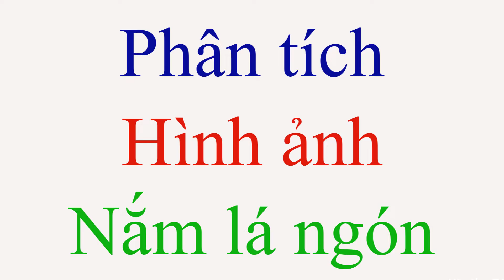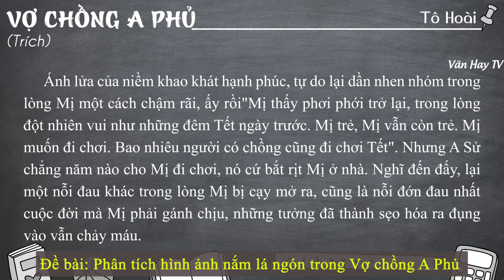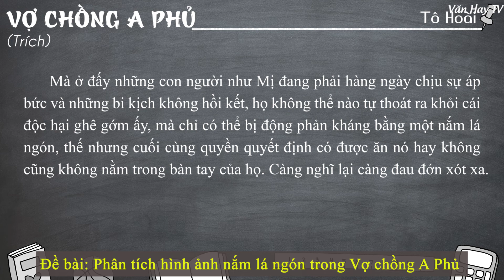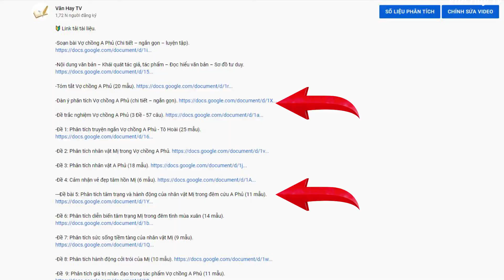Phân tích Hình ảnh Nắm Lá Ngón trong Truyện ngắn Vợ Chồng A Phủ của Tô Hoài - CHI TIẾT NHẤT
🔰 🔰 🔰 Link tải 7 MẪU tham khảo về Đề bài: Phân tích hình ảnh nắm lá ngón trong Vợ chồng A Phủ.

🔴 Bonus:

---Soạn bài Vợ chồng A Phủ - Tô Hoài (Chi tiết – ngắn gọn – nâng cao – luyện tập).

---Nội dung văn bản – Khái quát tác giả, tác phẩm – Đọc hiểu văn bản – Sơ đồ tư duy.

---Dàn ý phân tích Vợ chồng A Phủ - Tô Hoài (chi tiết – ngắn gọn).

--- Đề kiểm tra trắc nghiệm 15 phút Vợ chồng A Phủ - Tô Hoài (3 Đề - 57 câu).

---Đề bài 1: Phân tích truyện ngắn Vợ chồng A Phủ - Tô Hoài (25 mẫu).

---Đề bài 2: Phân tích nhân vật Mị trong Vợ chồng A Phủ (17 mẫu).

---Đề bài 3: Phân tích nhân vật A Phủ (18 mẫu).

---Đề bài 4: Cảm nhận vẻ đẹp tâm hồn Mị trong Vợ chồng A Phủ (6 mẫu).

---Đề bài 5: Phân tích tâm trạng và hành động của nhân vật Mị trong đêm cứu A Phủ (11 mẫu).

🔴 Bonus:

---Đề bài 6: Phân tích diễn biến tâm trạng Mị trong đêm tình mùa xuân (14 mẫu).

---Đề bài 7: Phân tích sức sống tiềm tàng của nhân vật Mị (Vợ chồng A Phủ) (9 mẫu).

---Đề bài 8: Phân tích hành động cởi trói của Mị (10 mẫu).

---Đề bài 9: Phân tích giá trị nhân đạo trong tác phẩm Vợ chồng A Phủ (11 mẫu).

---Đề bài 10: Phân tích giá trị hiện thực trong tác phẩm Vợ chồng A Phủ của Tô Hoài (4 mẫu).

---Đề bài 11: Phân tích giá trị hiện thực và nhân đạo của Vợ chồng A Phủ - Tô Hoài (9 mẫu).

---Đề bài 12: Ý nghĩa tiếng sáo trong tác phẩm Vợ chồng A Phủ của Tô Hoài (12 mẫu).

---Đề bài 14: Phân tích đặc sắc nghệ thuật Vợ chồng A Phủ (4 mẫu).

---Đề bài 15: Phân tích hành động Mị chạy theo A Phủ trong truyện Vợ chồng A Phủ (3 mẫu).

---Đề bài 16: Phân tích chất thơ trong truyện Vợ chồng A Phủ (5 mẫu).

---Đề bài 17: Ý nghĩa nhan đề tác phẩm Vợ chồng A Phủ (5 mẫu).

---Đề bài 18: Phân tích ý nghĩa hình ảnh giọt nước mắt của A Phủ (3 mẫu).

---Đề bài 19: Cảm nhận về hình ảnh giọt nước mắt của Chí Phèo và A Phủ (2 mẫu).

---Đề bài 20: Phân tích hình ảnh tiếng chim hót trong Chí Phèo và tiếng sáo thổi trong Vợ chồng A Phủ (2 mẫu).

---Đề bài 21: So sánh sự thức tỉnh của nhân vật Mị và nhân vật Chí Phèo (6 mẫu).

---Đề bài 22: So sánh nhân vật Tràng trong Vợ Nhặt và A Phủ trong Vợ chồng A Phủ (3 mẫu).

---Đề bài 23: Sức mạnh của tình thương yêu con người trong Vợ chồng A Phủ và Vợ nhặt (3 mẫu).

---Đề bài 24: So sánh kết thúc truyện Vợ nhặt và Vợ chồng A Phủ.

---Đề bài 25: Phân tích số phận người phụ nữ xưa và nay qua tác phẩm Vợ nhặt và Vợ chồng A Phủ (4 mẫu).